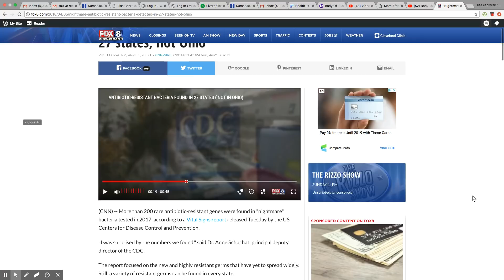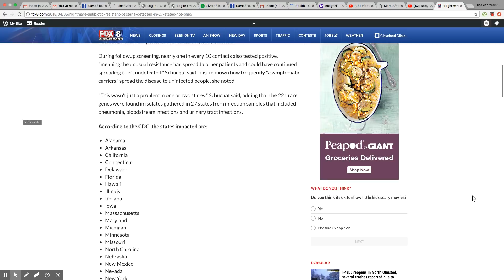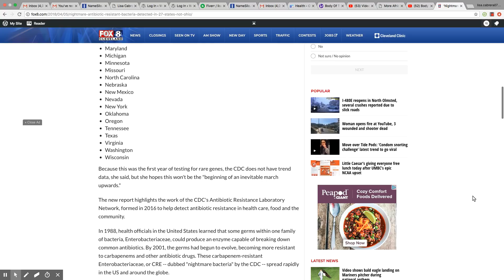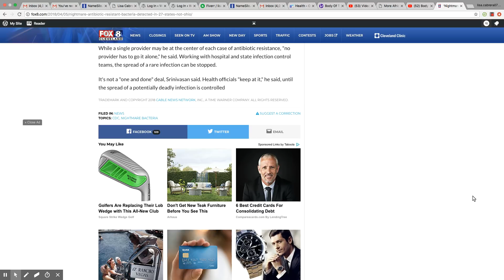27 States Are Impacted By Antibiotic Resistant Bacteria